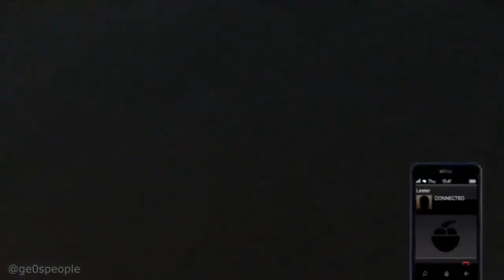Guy goes on phone during police chase